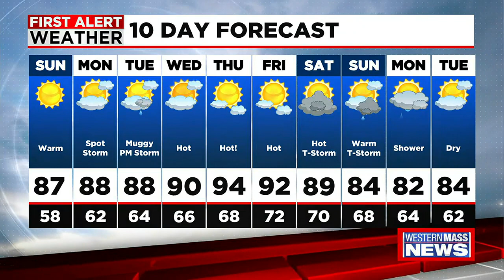Sunday morning news update